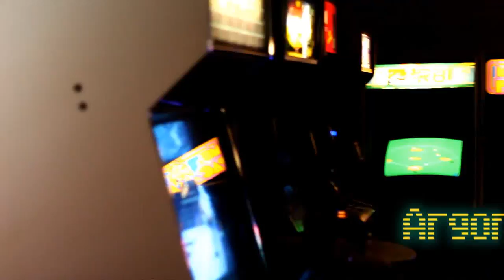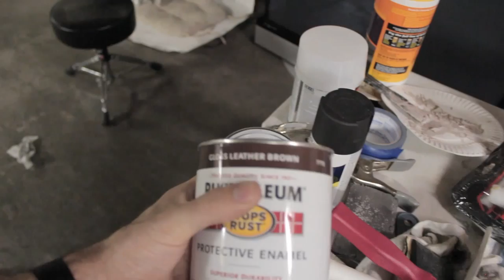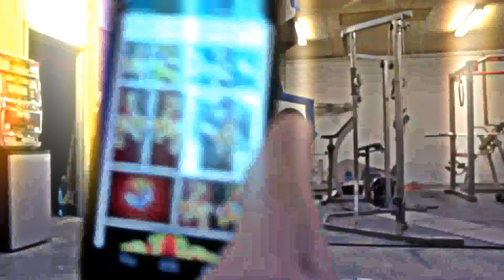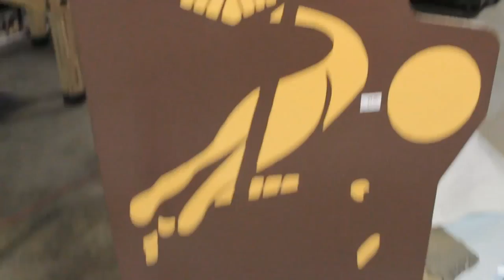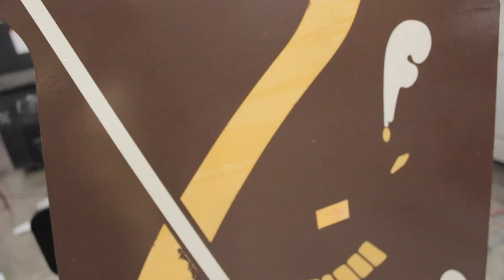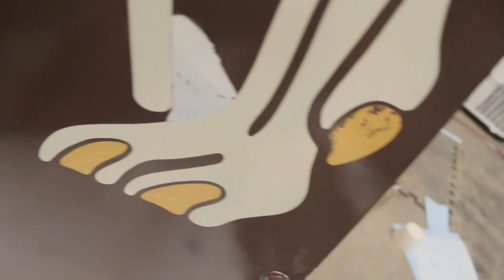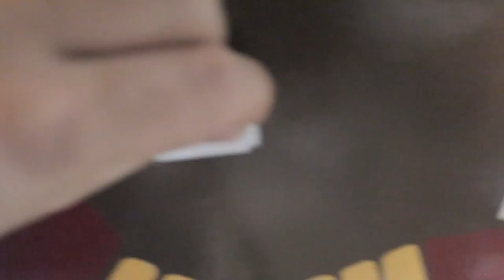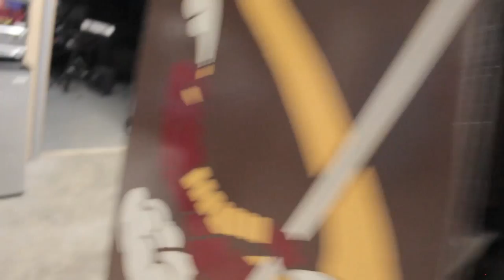Joust Arcade Restore Part 5: Painting and Stenciling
Finally got to slap a coat of paint and some side art on the Joust cabinet!  Some trial and error and some bumps along the way, but we're slowly bringing her back to life \m/